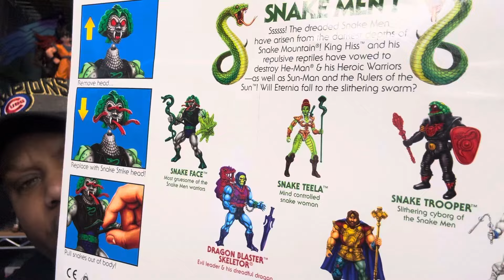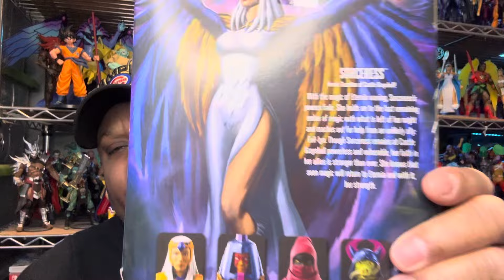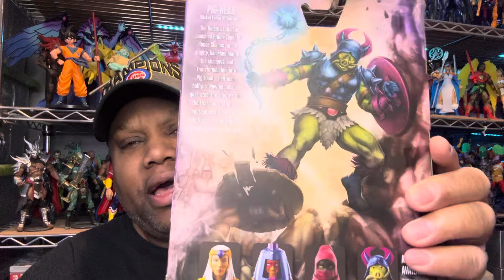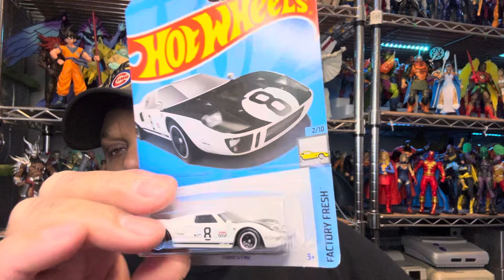What’s New At Ross, 5 Below & Marshalls